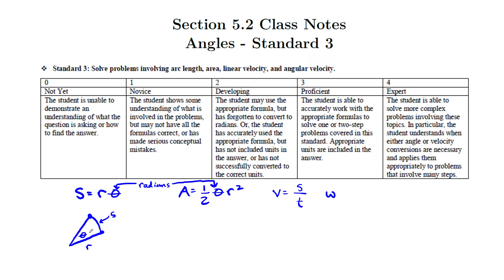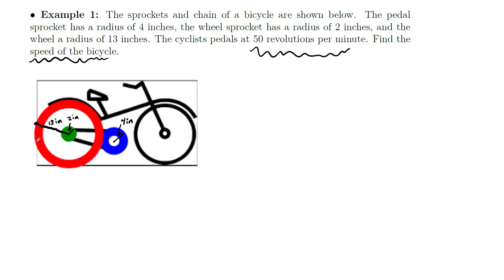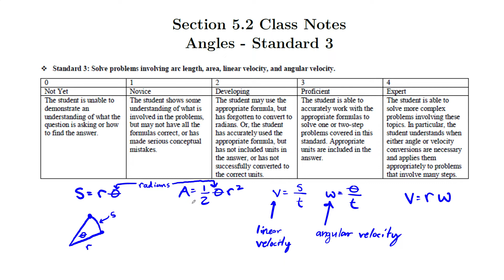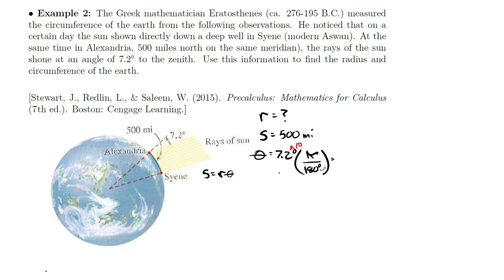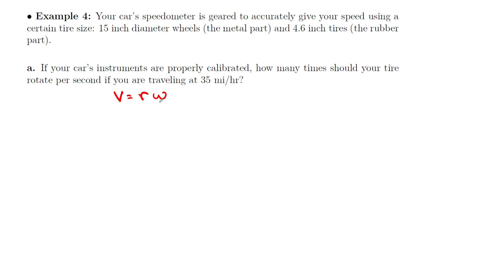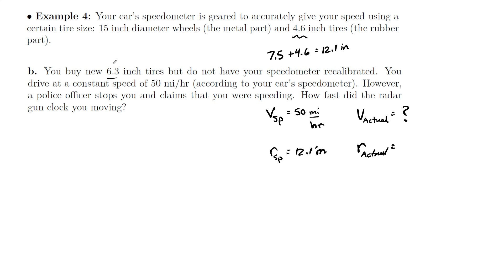Section 5.2 Class Notes Angles Standard 3